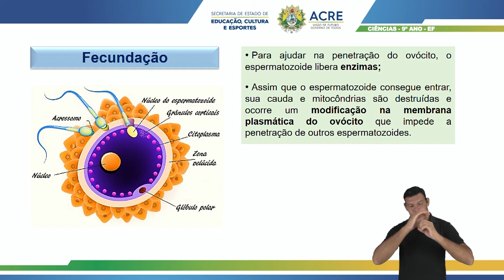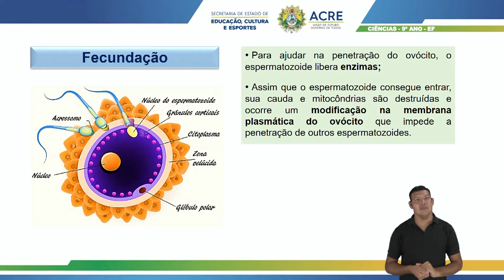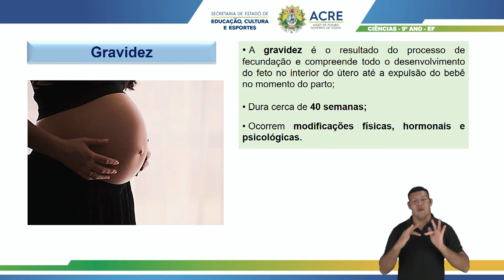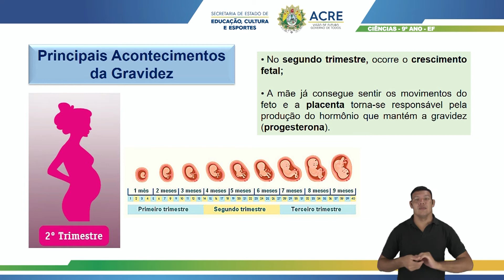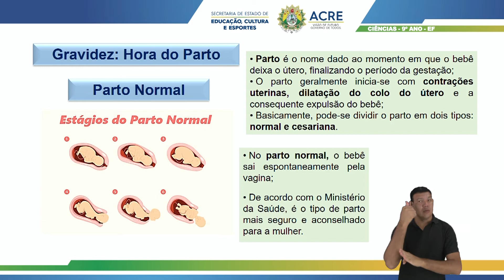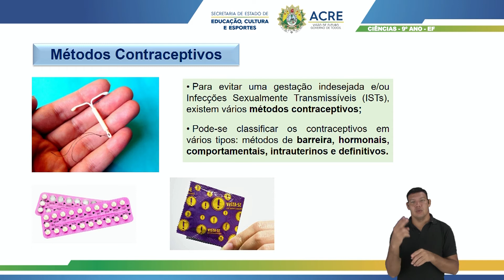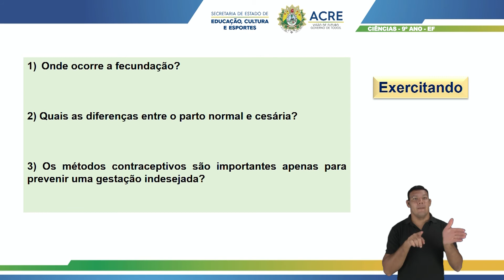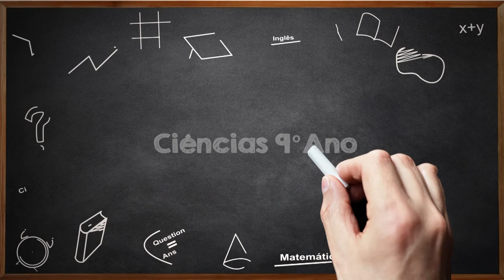9º Ano - Ciências - Aula 06 - Fecundação, Gravidez, Parto e Métodos Contraceptivos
9º Ano do Ensino Fundamental - Anos Finais.
Aula 06 de Ciências.
Tema: Fecundação, Gravidez, Parto e Métodos Contraceptivos.
Professor: Marcelo.
Ano Letivo 2021
Acesse: